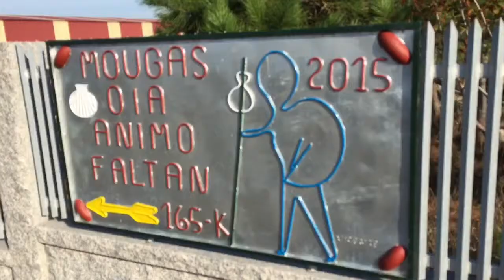Camino Portuqués 3